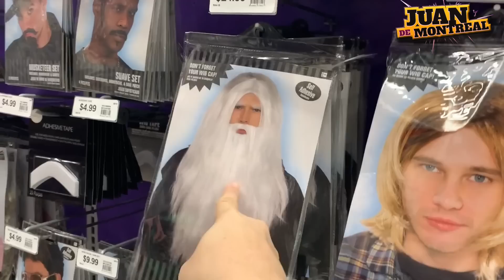Cristianos en Halloween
Una parodia para reir pero mucho mas para reflexionar, sobre orar bien y hacer el bien, sin mirar la fecha y le momento, siendo hijos de Dios damos el ejemplo en amor bonda, y si hay algo malo, dejar que Dios haga su obra sin se nosotros los que actuemos como justicieros sino como personas tolerantes y bondadosas ante fechas como estas.